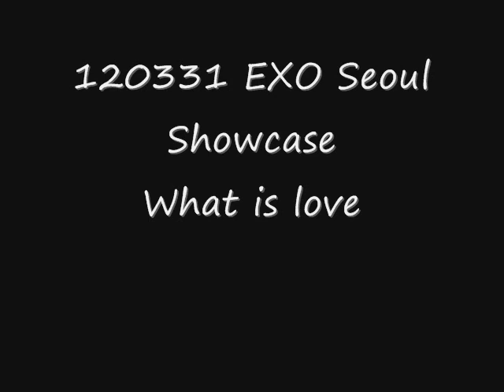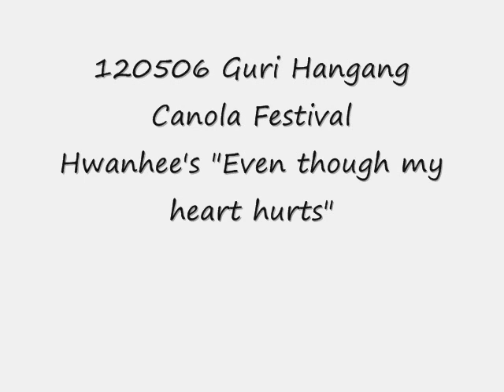EXO-K Baekhyun's singing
Original clips for the audios